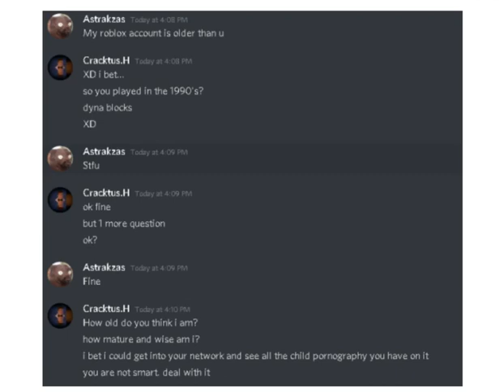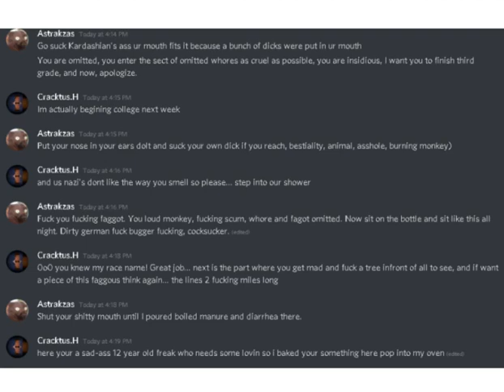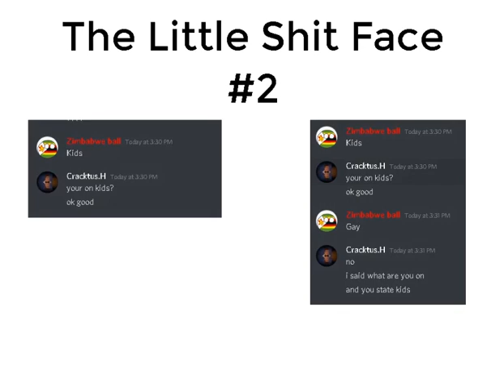How to piss off a discord server owner!